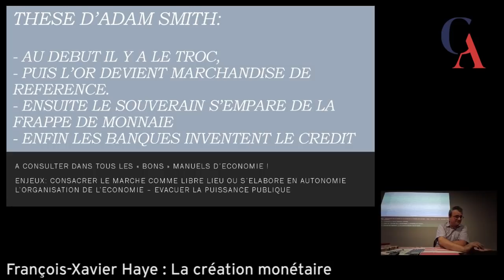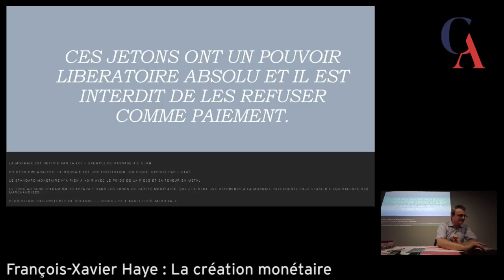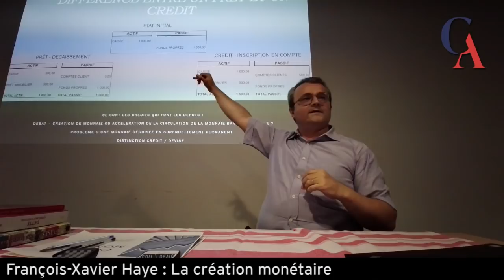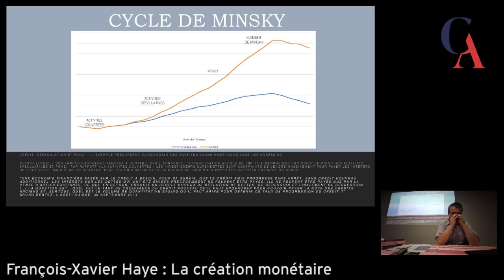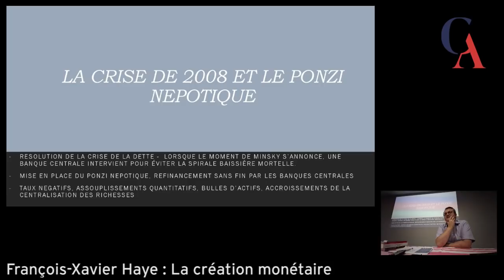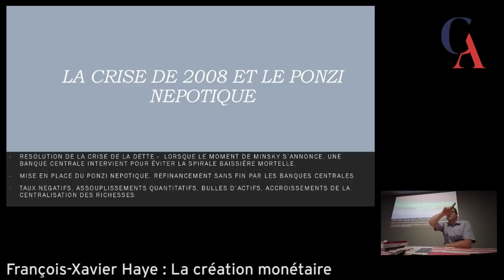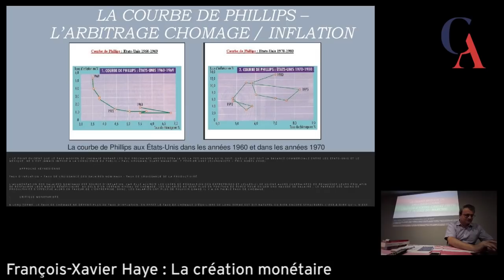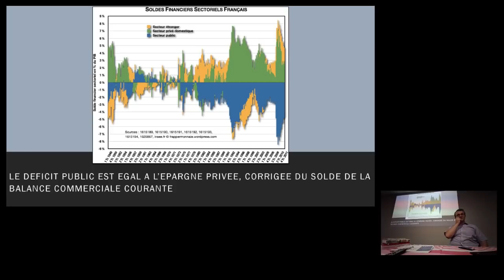François-Xavier Haye : La monnaie pour les Nuls et les autres histoires, fonctionnement et enjeux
Le Cercle Aristote vous propose la rediffusion d'une conférence de François-Xavier Haye organisée par l'association catholique des familles de Draguignan sur le thème de la création monétaire.

Elle rend un hommage à la pensée d'un membre du Cercle Aristote Jean-Baptiste Bersac et à ses travaux économiques consultables sur le site Frappermonnaie.

Active la 🔔 pour ne manquer aucune vidéo.

Retrouve-nous également :
📜 Pour suivre notre actualité, inscris-toi à notre lettre privée via notre
📚 Pour approfondir les sujets traités dans nos vidéos :
🙏 Tu peux nous aider :
❓ Tu es un expert et :
➡️ Tu souhaites contribuer à nos publications ? ✍
➡️ Tu souhaites intervenir lors de nos conférences ? 🎤